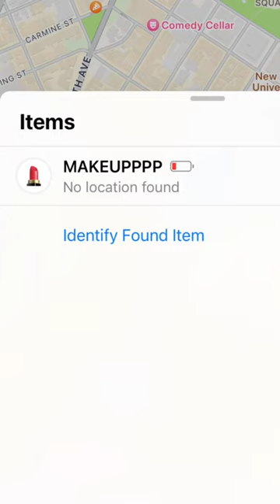Protect your makeup at all costs! 😂🤑 | Makeup Bag | Travel Bag | Duo Vanity Case | AirTag | Etoile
Know your priorities, ladies! 🤭